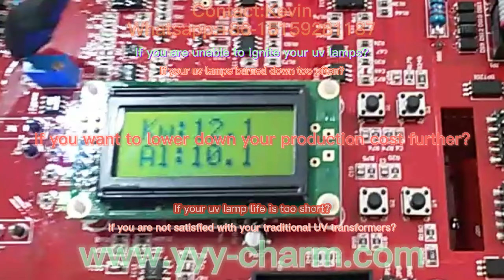Inteligent UV Electric Power Supply Ballast Supplies +86-15159281187